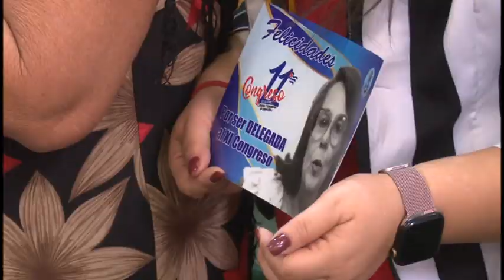Efectúan asamblea Onceno Congreso de la FMC en Granma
La asamblea Onceno Congreso de la Federación de Mujeres Cubanas en Granma,  validó el  compromiso de las federadas de avanzar en el fortalecimiento de la organización desde una actitud renovada para atender las problemáticas de la comunidad  y llevar adelante  su principio fundacional la defensa de la revolución  y la lucha por la igualdad de la mujer. La sesión estuvo presidida por Teresa Amarelles Boue, miembro del buro político y secretaria general de la FMC así como Yudelkis, Ortiz Barceló primera secretaria del partido en Granma.